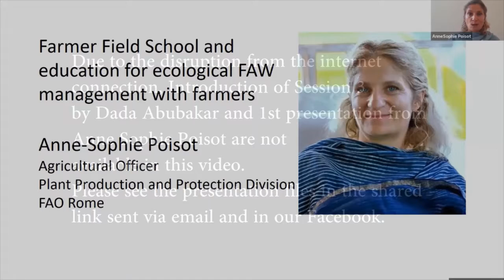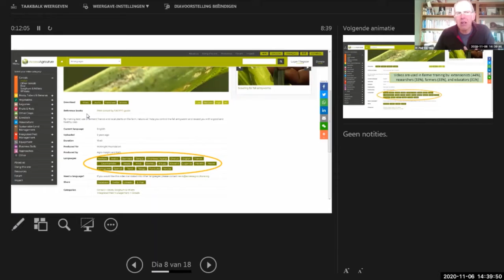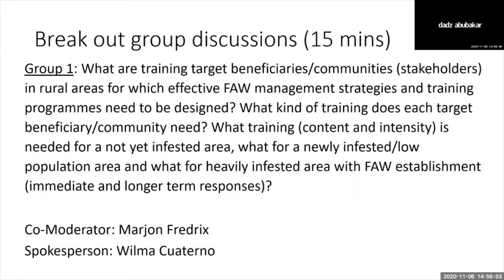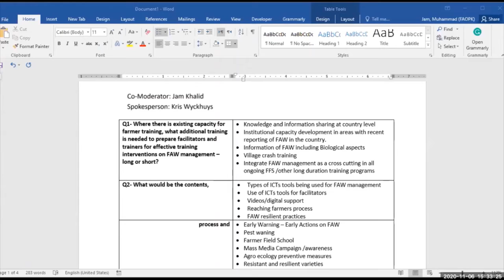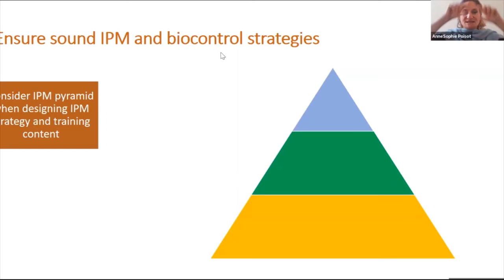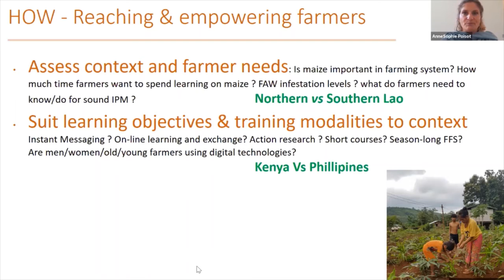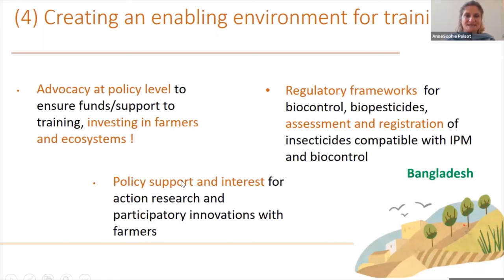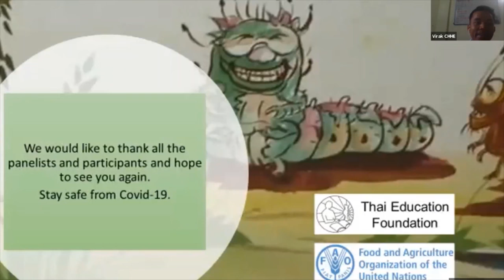Video Session 3, November 6 2020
Regional Training Workshop for Farmer Field School facilitators on sustainable management of Fall Armyworm: IPM, Biocontrol and Farmer Field Schools
Session 3
13:30 – 15:00: Training strategies and activities (inc.TOT and FFS), curricula and support learning materials for ecological FAW management /Moderator: Dada Abubakar
- Introduction to session
- Farmer Field School and education for ecological FAW management with farmers / Anne Sophie Poisot, FAO
- Digital technologies and their potential integration in farmer training schemes / Paul Van Mele, Access Agriculture
- Break out group discussions: Training strategies and activities, curricula and support learning materials for ecological FAW management
- Plenary: Report out on outputs of group discussions